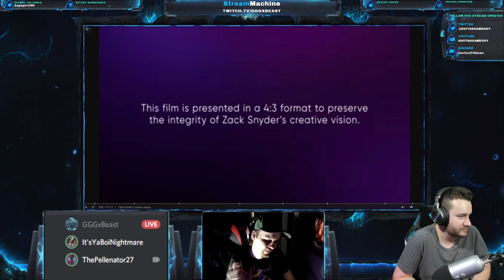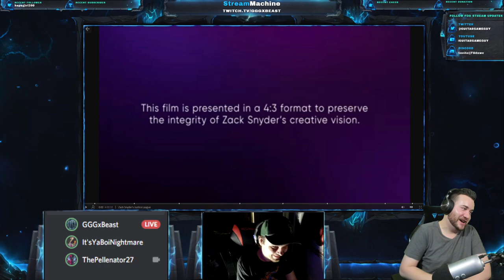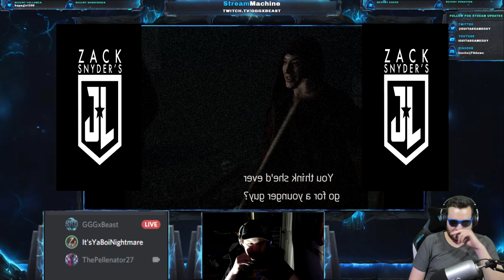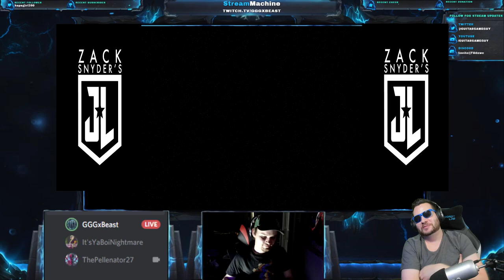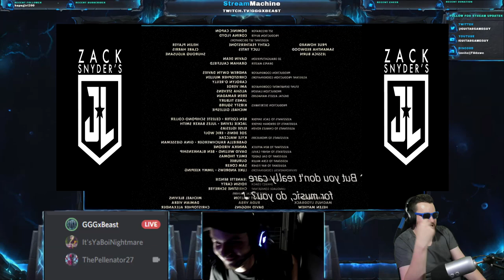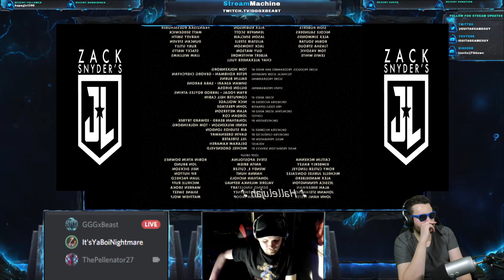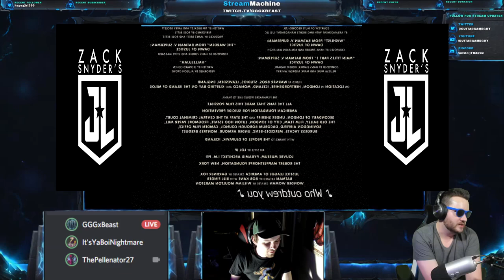Zack Snyder's Justice League MOVIE REACTION!!